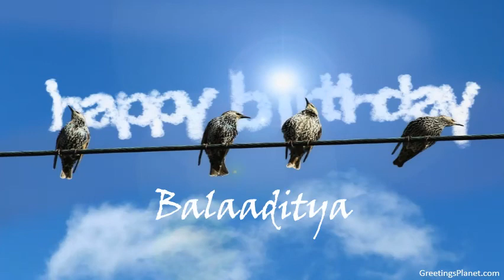Happy Birthday to Balaaditya